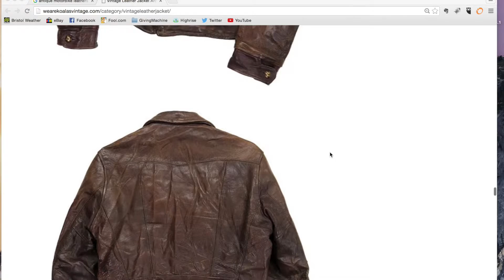PAGNOL-NOT TOO OLD, NOT TOO MODERN, JUST RIGHT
Next up from our Pagnol videos 2015 giveaway, runner up winner James Madelin from the UK. He has his own moto gear reviews channel, so this video came out done like a great truthful advertisement for Pagnol! we love the way he nailed it with his explanation from the desire to ride no matter what to what Pagnol is about to "why" we do this crazy thing that is moto riding! Thanks to much James! and thanks to Truckfigthers for the song "Mind Control".